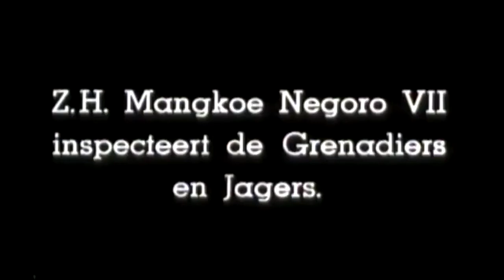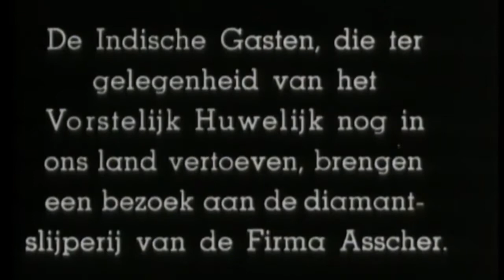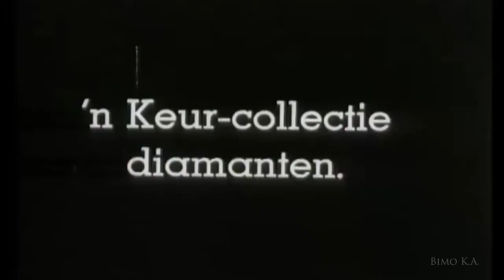Gusti Nurul Kegiatan Putri Solo ketika di Belanda tahun 1936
Dokumentasi kegiatan Adipati Mangkunegara VII bersama GKR. Timur dan GRAj. Siti Nurul Kamaril ngasarati Kusumawardhani atau yang dikenal sebagai Gusti Nurul ketika mengunjungi Den Haag dan Amsterdam, Belanda, akhir tahun 1936. Kegiatan itu termasuk dalam rangkaian agenda kunjungan keluarga Pura Mangkunegaran Surakarta dalam rangka menghadiri acara pernikahan Putri Mahkota Juliana dan Pangeran Bernhard, Januari 1937. Seperti yang diketahui sebelumnya, di resepsi itu Gusti Nurul sang Kembang Mangkunegaran membawakan Tari Sari Tunggal sebagai hadiah untuk pengantin kerajaan.

Setibanya di stasiun, rombongan Adipati Mangkunegara VII disambut oleh beberapa pejabat dan petinggi militer. Dilanjutkan dengan mengunjungi markas salah satu satuan angkatan darat Kerajaan Belanda, dan di sana Adipati Mangkunegara VII diberi kesempatan untuk melakukan inspeksi kehormatan. Kemudian, diadakan defile pasukan. Permaisuri GKR. Timur dan Gusti Nurul juga turut menyaksikan. Di Amsterdam, Gusti Nurul dan keluarga mengunjungi pabrik Firma Asscher, dan berkesempatan melihat langsung proses pengasahan serta pemotongan berlian.

Lokasi: Den Haag dan Amsterdam, Belanda
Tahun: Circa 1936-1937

P o l y g o o n  N i e u w s